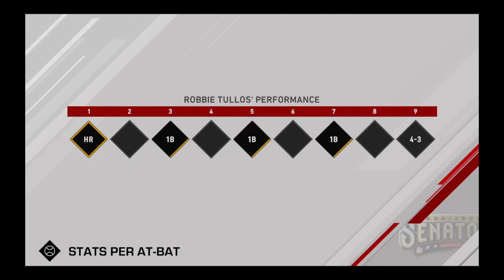MLB The Show 20 Road To The Show Shortstop Episode 61